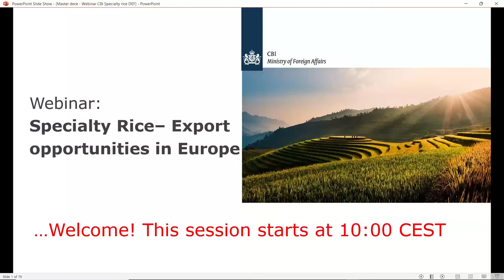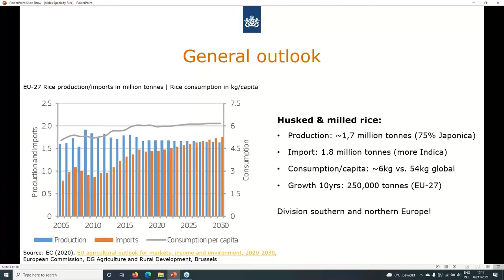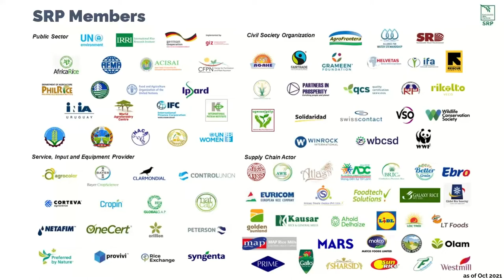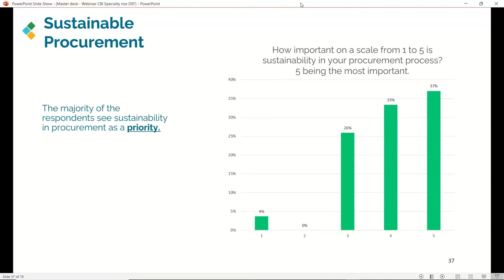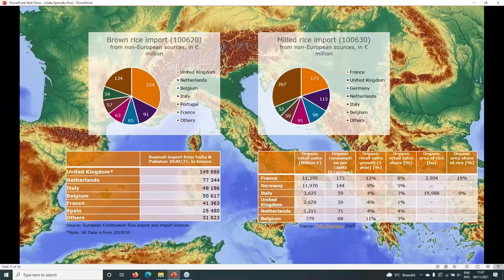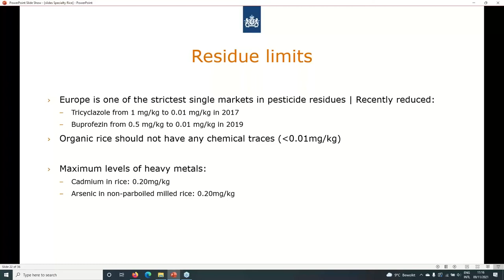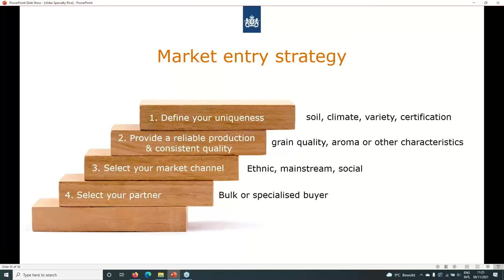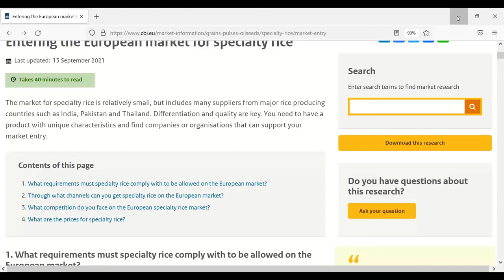CBI Panel Discussion: Opportunities in speciality rice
This webinar was held on 9 November 2021.

European interest in speciality rice is growing. Popular varieties on the European market include aromatic rice, such as basmati and jasmine rice, and coloured rice, such as black and red rice. Special types of rice with a connection to a specific group are also popular. The increasing demand for healthy and sustainable food creates opportunities for rice with organic and fair trade labels.

Speakers:
Mr. Michel Peperkamp
Michel Peperkamp, researcher and export consultant at ICI Business.

Dr. Wyn Ellis
Dr Wyn Ellis is Executive Director of the Sustainable Rice Platform, a global multi-stakeholder initiative convened by UNEP, IRRI and GIZ.

Mr. Jop Blom
Jop Blom is a serial sustainable entrepreneur & expert consultant from Behold.

Ms. Tonia Dabwe
Tonia Dabwe, business advisor and growth strategist at Guide My Growth will moderate the session.